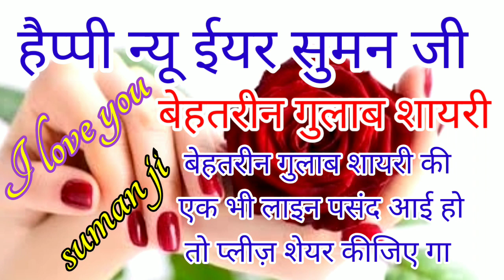सुमन जी बेहतरीन गुलाब न्यू साल न्यू स्टेटस शायरी हैप्पी न्यू ईयर 2022 सुमन जी बहुत खूबसूरत नाम है